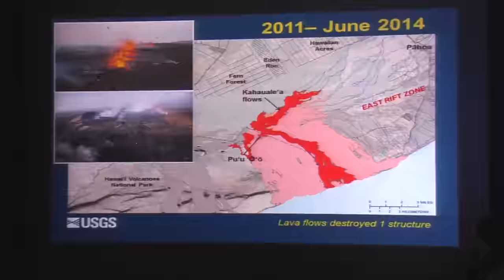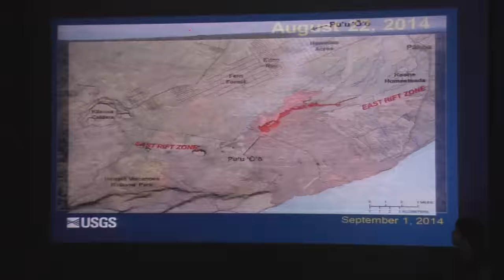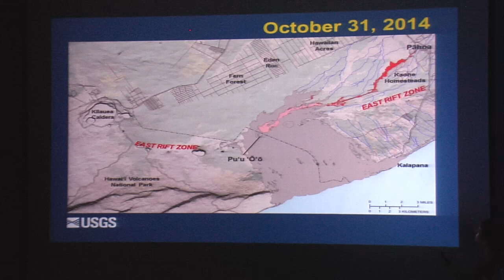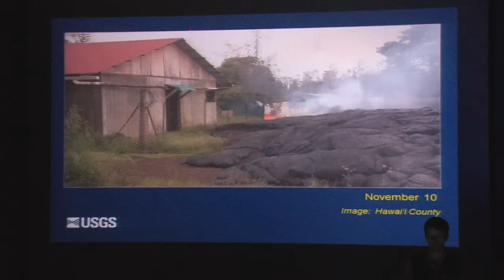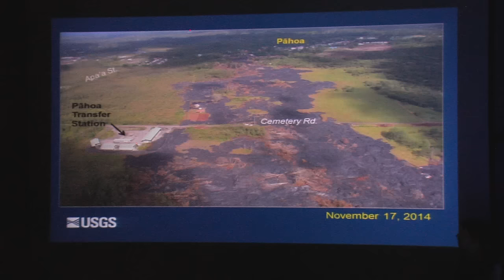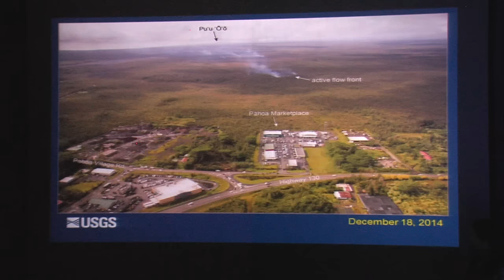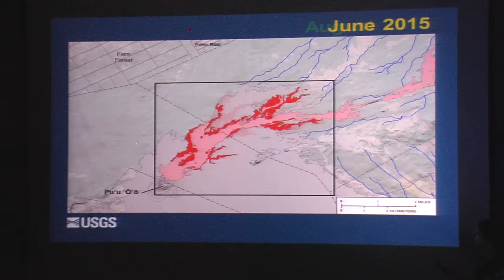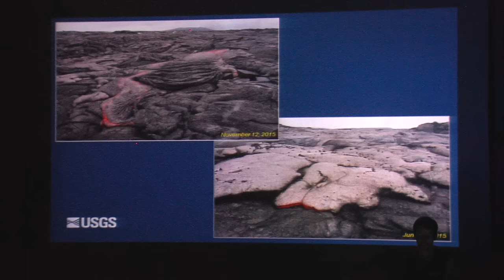Volcano Talk On Kilauea Eruption Part 2 (Jan. 7, 2016)